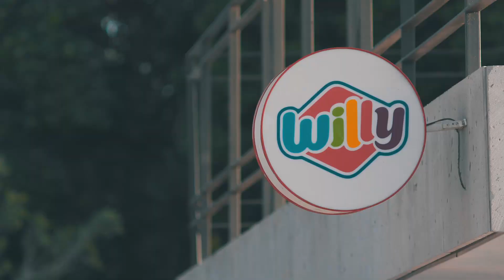Torreón Alameda Zaragoza Abril 2023